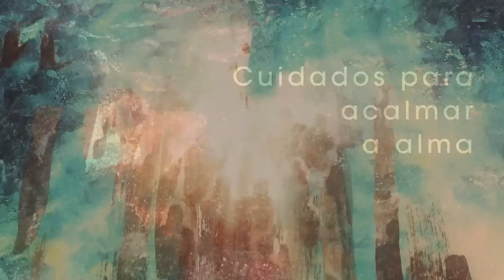Homilia Diária - Quinta-Feira Missa da Ceia do Senhor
Comtemplamos os grandes gestos de Jesus em favor de seus seguidores; a instituição da Eucaristia , o lava-pés e o mandamento do amor.